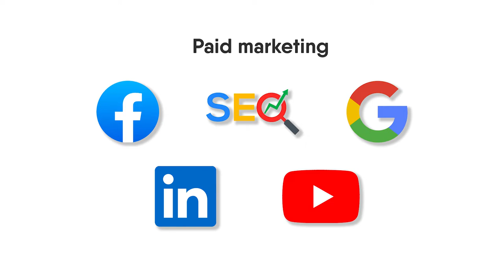How to Keep Business Simple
In this episode Alex shares, How to Keep Business Simple, by following five key points when starting any business. These will help remove overwhelm and confusion which ultimately allows you to get to your business goals quicker.